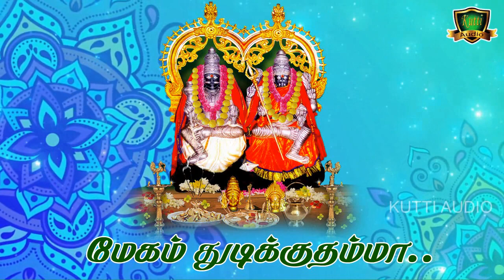முத்தாரம்மன் தசரா ஆவேசப்பாடல்-Kulasai Mutharamman Songs-Dasara Videos-Mutharamman Songs-Simmakali